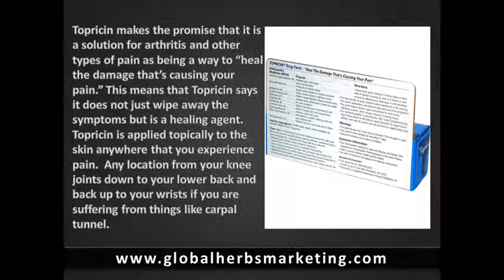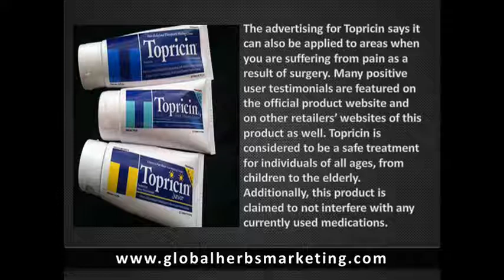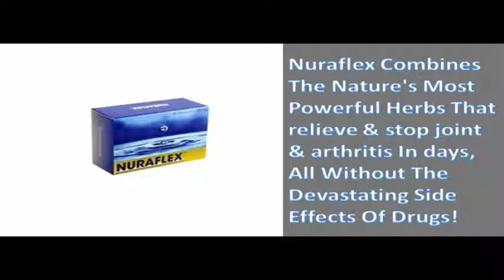Topricin Cream Review Does Topricin Cream Work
Topricin claims to be an antidote for the pain associated with arthritis, and other things like carpal tunnel syndrome and sports injuries. Topricin makes the claim to be safe as well as effective in reducing inflammation, which will result in the reduction of pain. Topricin can be purchased on the official website as well as through 3rd party providers for around $25 for a bottle containing 8 ounces of Topricin.

Topricin makes the promise that it is a solution for arthritis and other types of pain as being a way to “heal the damage that’s causing your pain.” This means that Topricin says it does not just wipe away the symptoms but is a healing agent. Topricin is applied topically to the skin anywhere that you experience pain.  Any location from your knee joints down to your lower back and back up to your wrists if you are suffering from things like carpal tunnel.

The advertising for Topricin says it can also be applied to areas when you are suffering from pain as a result of surgery. Many positive user testimonials are featured on the official product website and on other retailers’ websites of this product as well. Topricin is considered to be a safe treatment for individuals of all ages, from children to the elderly. Additionally, this product is claimed to not interfere with any currently used medications.

For individuals in the market for a topical treatment for pain, Topricin could be an appealing option. However, no explanation of the purposes of the individual ingredients is provided for this product. Additionally, not all purchases of Topricin are backed by a satisfaction guarantee. At the same time, however, many websites do feature positive user reviews for this topical paint treatment.

Are you searching for natural treatment for swollen joint that work? We have a solution for you, we advise you to check out Nuraflex before you buy treatment for joint pain